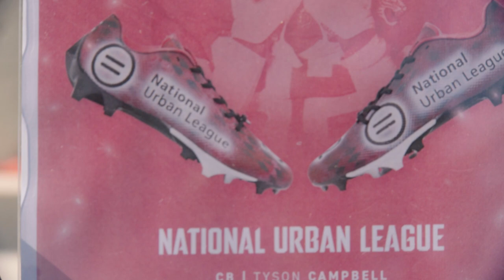Crown Royal Water Break: Tyson Campbell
J.P. Shadrick catches up with rookie cornerback Tyson Campbell for this week's Crown Royal Water Break. After a break out performance against the Atlanta Falcons in Week 12, Tyson talks trusting in himself and looks forward to what could be his biggest test yet against the Los Angeles Rams.